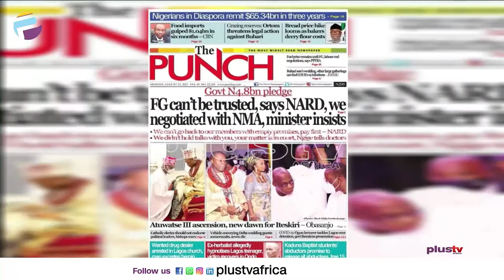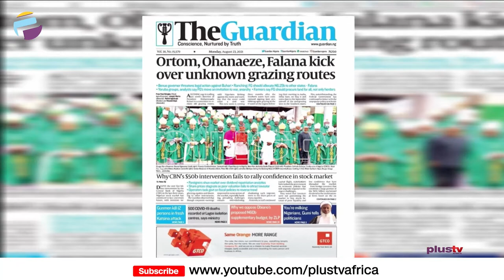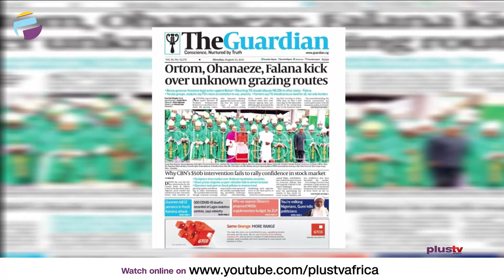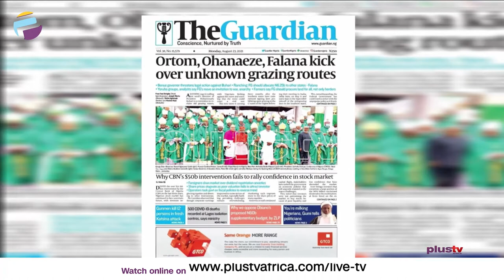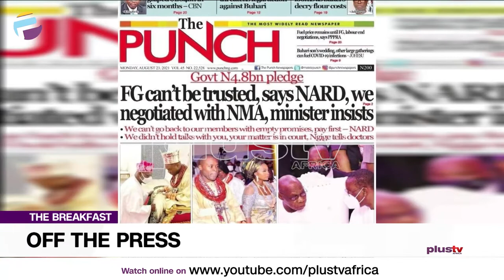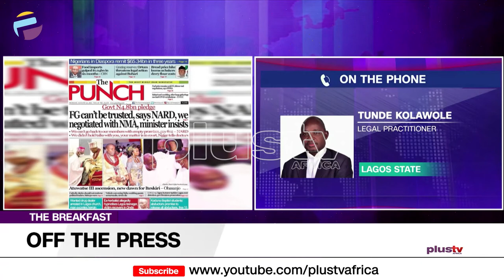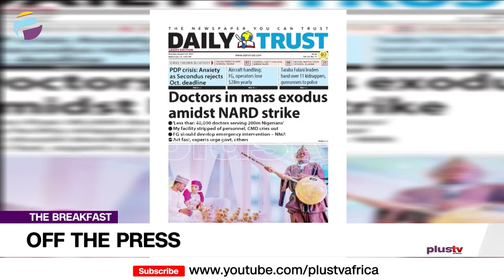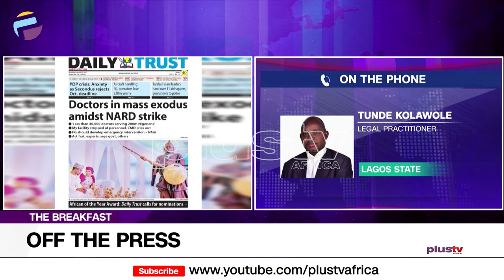Grazing Route: Ortom Plans To Sue | Doctors In Mass Exodus Amidst NARD Strike | OFF THE PRESS